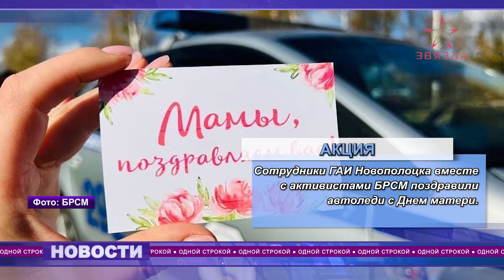"Одной строкой" от 17.10.2022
В художественной галерее Полоцка презентовали картину «Хлеборобы Полотчины».

Ее автор – Леонид Дударенко – изобразил тружеников ныне сельхозпредприятия «Островщина» Полоцкого района. На картине изображены 7 работников – начиная от молодого тракториста и заканчивая председателем.

Все самое интересное – в нашем дайджесте новостей.

В выпуске также:
1.    ФСЦ детей и молодежи набирает ребят 9-12 лет в секцию по футболу.
2.    Сотрудники ГАИ Новополоцка вместе с активистами БРСМ поздравили автоледи с Днем матери.
3.    В Полоцком районе работает профсоюзная горячая линия по вопросу выявления роста цен.